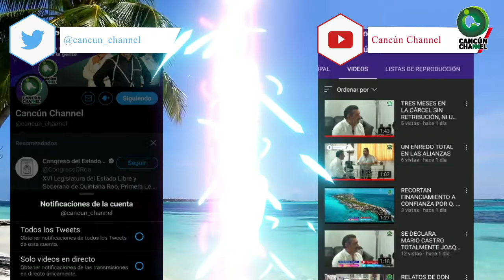“EL CHABELO” DE LA CRÓNICA DEPORTIVA